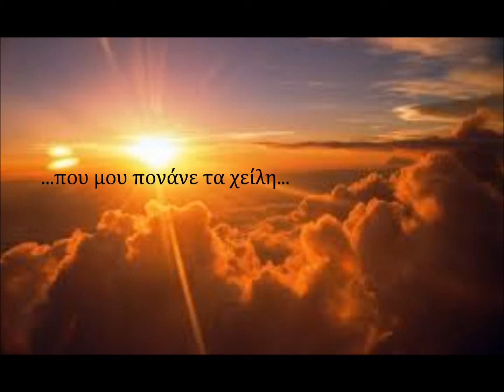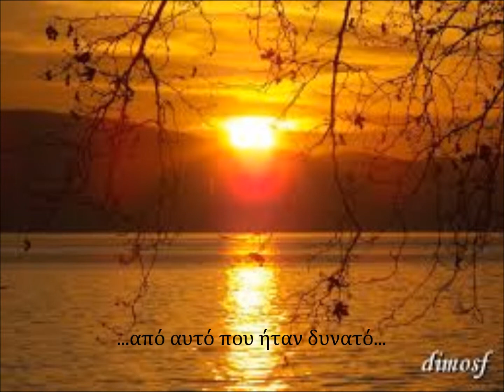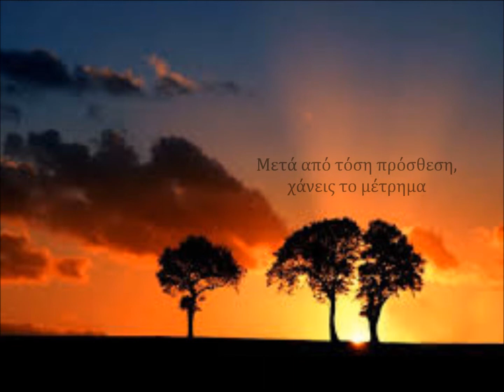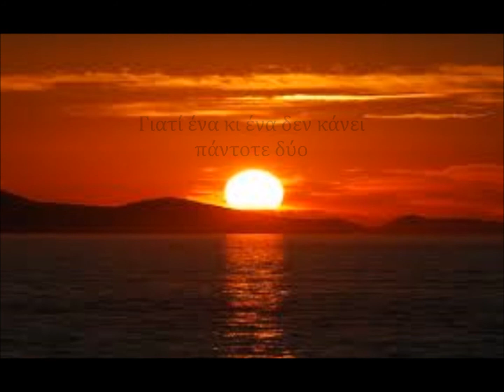Shakira - Sale El Sol (Greek lyrics)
Καταπληκτικοί στίχοι, υποκλίνομαι στο μεγαλείο της Shaki.